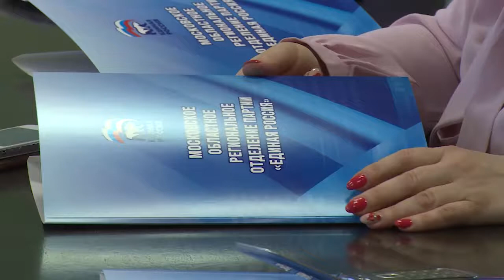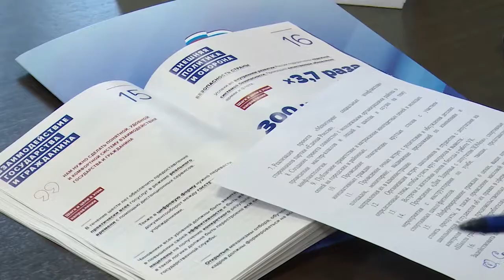Местное отделение «Единой России» провело дискуссионную площадку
Услышать мнение каждого. Местное отделение «Единой России» открыло дискуссионную площадку по выработке предложений для повышения эффективности работы политической партии. Возможность высказаться по тем или иным направлениям, изложенным в ежегодном послании Президента, предоставили членам, сторонникам партии и общественным организациям.